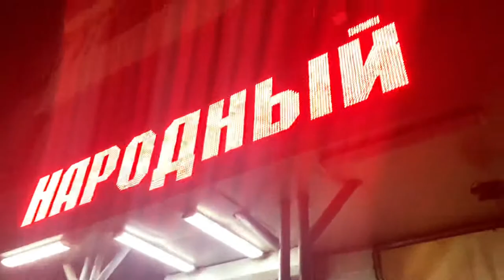Birthday Celebration in Bishkek🇰🇬| VLOG #33